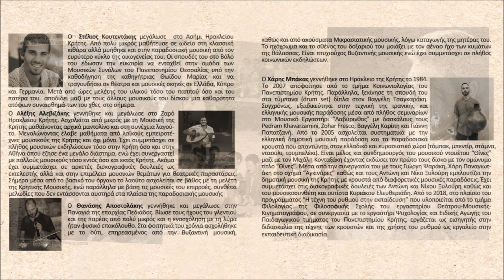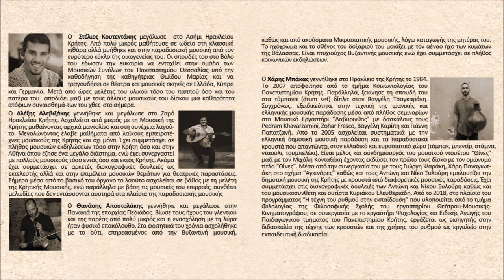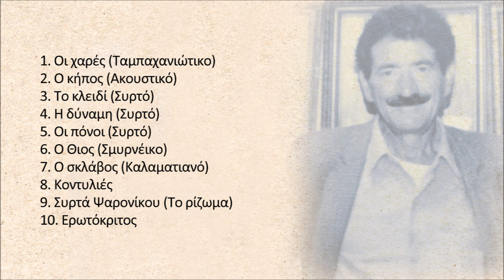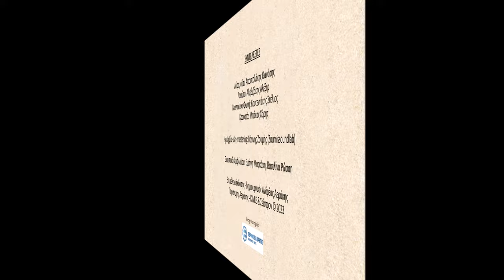Κοντυλιές - Στέλιος Κουτεντάκης - Θανάσης Αποστολάκης | Official audio release © 2023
Κοντυλιές
Στίχοι: Καψαλαντρέας
Μουσική: Αποστολάκης Θανάσης

Μαντατοφόρους έπεψε κι ήρθανε κι είπανέ μου
να τηνε βάλω κηπουρό στσι βιόλες του μπαξέ μου

Σ' ότι χαρές και να βρεθώ σ’ ότι μπαξέ κι α λάχω
πουλί μου απ’ όταν έφυγες θαρρώ πως δεν υπάρχω.

Ξεράθηκε ο βασιλικός που πότιζες καημένη
κι είντα τη θέλεις άραγε τη γλάστρα αγκαρεμένη

Είχα καρδιά που μια φορά εχαίρουντα και γέλα
γιατί μ’ αγάπα στο χωριό η πιο όμορφη κοπέλα

Τση νύχτας τ’ ανεβόλεμα τσ’ αυγής το κατηφόρι
εκαταστρέψασί με μπλιο κι είσαι αιτία κόρη

Καρδιά μου αν είσαι δυνατή κάμε χαρά το πόνο
ήρθε καιρός να ειδώ και γω  είντα καρδιά σηκώνω

Ανδρέας Αεράκης

ΣΥΝΤΕΛΕΣΤΕΣ
Λύρα, ούτι: Αποστολάκης Θανάσης
Λαούτο: Αλεβιζάκης Αλέξης
Μαντολίνο-Φωνή: Κουτεντάκης Στέλιος
Κρουστά: Μπάκας Χάρης

Ηχοληψία-μίξη-mastering: Γιάννης Ζουμής (Zoumissoundlab)

Αποκλειστικά δικαιώματα: Αεράκης - Κρητικό Μουσικό Εργαστήρι & Σείστρον & Οικογένεια Στ. Κουτεντάκη © 2023
Exclusive rights: Aerakis - Cretan Musical Workshop & Seistron & St. Koutentakis' family © 2023